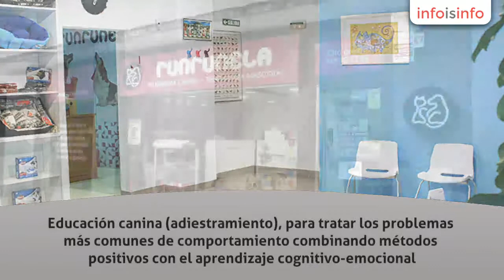Adiestramiento canino en Villava - Veterinaria Runrunela Villava - InfoIsInfo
Veterinaria Runrunela Villava, Adiestramiento canino en Villava. Más Información

Runrunela es uno de los centros veterinarios más completos y modernos de la Comunidad Foral de Navarra. Cuenta con diferentes servicios de cuidado de la salud de mascotas y animales de compañía, aunados en un solo establecimiento. Los servicios más demandados por usuarios de animales, como veterinaria, peluquería canina, tienda especializada en productos para mascotas, piensos naturales de alta calidad, alimentación de perros, gatos, pájarlos, conejos, reptiles y peces. Educación canina (adiestramiento), para tratar los problemas más comunes de comportamiento combinando métodos positivos con el aprendizaje cognitivo-emocional. Peluquería canina con modernas instalaciones, buena relación calidad/precio. Tienda online, compra los productos de la tienda física de Villava a través de tu ordenador. Servicio de recogida y entrega de perros a domicilio. Accesorios para mascotas: champús, correas, collares, arneses, higiene, moda, peines, cardas, abrigos, capas, impermeables para perros. Scalibor, pipetas, Advantix, antiparasitarios, todos los productos de veterinaria. Guardería de día, para guardería en vacaciones consultar en el
establecimiento. Servicio de entrega de piensos y accesorios para
mascotas en Pamplona y Comarca. Para entrega en otras localidades
navarras, consultar en establecimiento. Si quieres conocer más acerca de nosotros puedes entrar en nuestra web o pedir cita previa en el 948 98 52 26 para servicios de peluquería canina, veterinaria, educación canina, etc. El local está situado en la C/ Bidaburua 1-3 de Villava / Atarrabia, pero presta servicio a Pamplona y toda la Comarca, siendo referente en piensos naturales y alimentación de alta calidad para perros y gatos. Acana, Orijen, Taste of the Wild: tres de los mejores piensos del mundo, a la venta en Runrunela. Profesionales de la veterinaria, peluquería, educación canina y especialistas en alimentación natural y todo tipo de champús y productos para el cuidado de la piel y el pelo de tu mascota.

Todo tipo de accesorios para mascotas, higiene y belleza, moda, correas, collares, arneses, piensos, alimentación natural para perros y gatos, alimentación para conejos, cobayas y todo tipo de roedores. Alimentación para peces, tortugas y reptiles. Alimentación para pájaros: canarios, periquitos, jilgueros, agapornis, loros, exóticos, perdices, palomas, etc.

Veterinaria, peluquería canina, tienda especializada en productos para mascotas, piensos naturales de alta calidad, alimentación de perros de calidad super premium, y también para gatos, pájaros, conejos, reptiles y peces. Educación canina (adiestramiento) para resolver los problemas más habituales de comportamiento combinando métodos positivos con el aprendizaje cognitivo-emocional. Club de socios con importantes descuentos en veterinaria, peluquería y el resto de servicios. Tienda online con servicio de entrega a toda la Península. Compra los productos de la tienda física de Villava a través de tu ordenador y accede al catálogo más extenso con más de 2.000 productos a la venta. Servicio de recogida y entrega de perros a domicilio para sesiones de peluquería. Guardería de día, para guardería en vacaciones consultar en el establecimiento. Servicio de entrega de piensos y accesorios para mascotas en Pamplona y Comarca. Para entrega en otras localidades navarras, consultar en establecimiento.